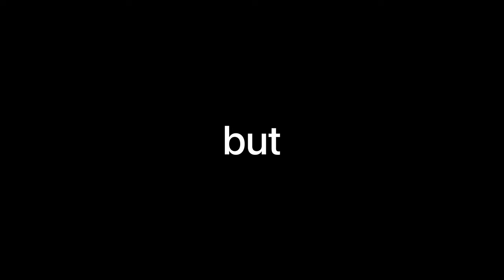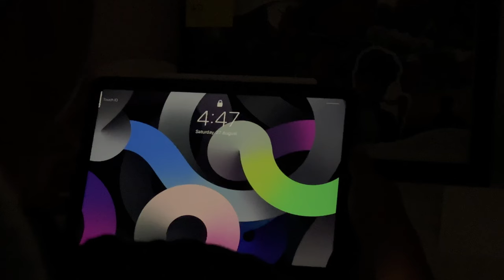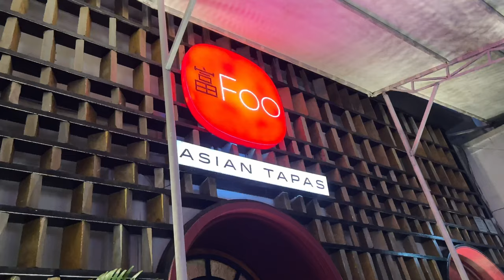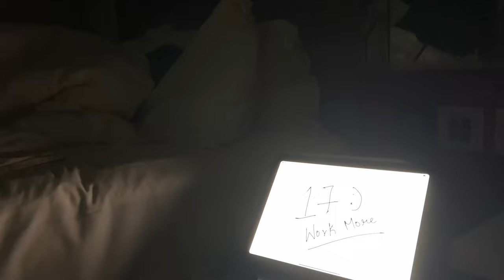Dead Body Prank In 5 Star Hotel!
Overnight In The Most Dangerous Bed! With a insane mumbai view!

🎥My Vlogging Setup- ( bas ek phone aur gorillapod 😂)

➖Phone - Apple iPhone 13 Pro (128GB) - Sierra Blue

➖Gorilla Pod
➖Ring Light

In This video i went for a staycation in mumbai in hotel St.Regis I stayed A night in st.regis mumbai and enjoyed mumbai nightlife and mumbai tour and mumbai timelapses

World’s Tallest Bed not Overnight In The Most Dangerous Bed Airrack Or Alexa Rivera Overnight in The most Dangerous Bed or Zealous Overnight In The Tallest Bed Or any other video like Fukra Insaan, MrBeast, Airrack,Matthew Beem, Mr Indian Hacker